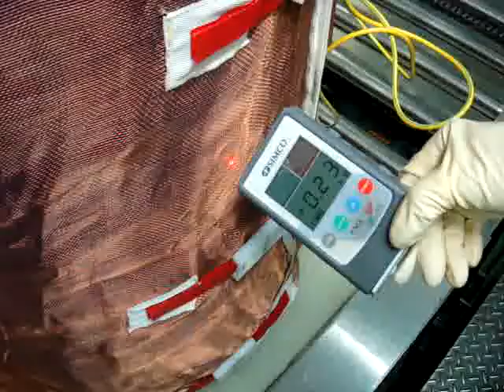溶劑桶靜電消除後